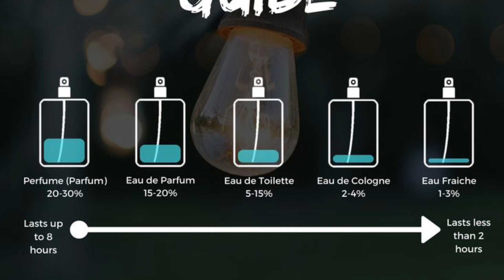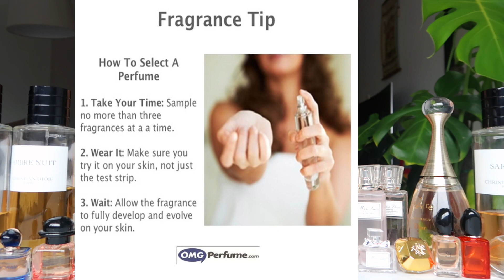Үнэртэй ус авхаасаа өмнө заавал үзээрэй🤔💯|Үнэртэй ус гэдэг бол маш том соёл юм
Сайн байцгаана уу шинэ влогтоо тавтай моил💖😍
Би нь томоохон брендүүдэд гоо сайхны зөвлөхөөр ажилаад нилээд хугацааг өнгөрүүлсэн учираас та нартаа мэддэг зүйлсээ хуваалцахаар зөвлөгөө өгөх гэж байна.